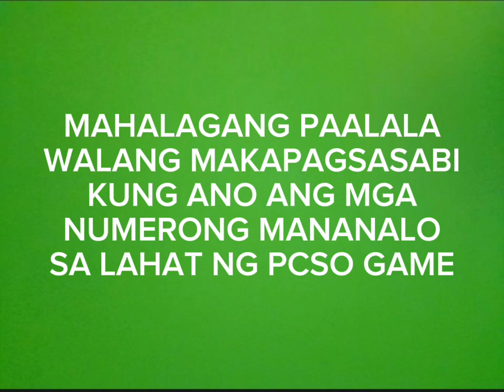JUNE 15, 2024 PCSO 3D LOTTO HEARING NUMBERS TODAY RAMBOL ALL DRAW GUIDE